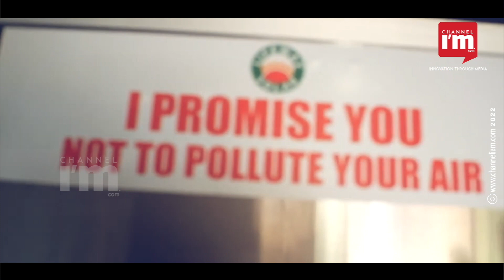ലൈഫ് വേ സോളാറിന്റെ ഇലക്ട്രിക് യൂട്ടിലിറ്റി വെഹിക്കിളിനെ കുറിച്ച് കൂടുതലറിയാം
സോളാർ എന്ന കൺസെപ്റ്റും ഇലക്ട്രിക് വെഹിക്കിൾ എന്ന കൺസെപ്റ്റും സമന്വയിപ്പിച്ചിരിക്കുകയാണ് ലൈഫ് വേ സോളാർ പ്രൈവറ്റ് ലിമിറ്റഡ് എന്ന കമ്പനി. കഴി‍ഞ്ഞ 23 വർഷമായി എറണാകുളം കേന്ദ്രമാക്കി പ്രവർത്തിക്കുന്ന കമ്പനിയാണ് ലൈഫ് വേ സോളാർ.